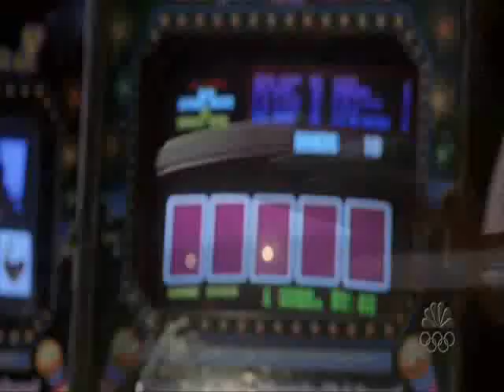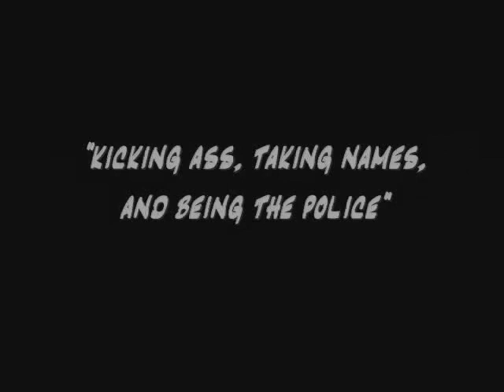Hair of the Dog - Bosco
song: hair of the dog - nazareth

clips: fan videos